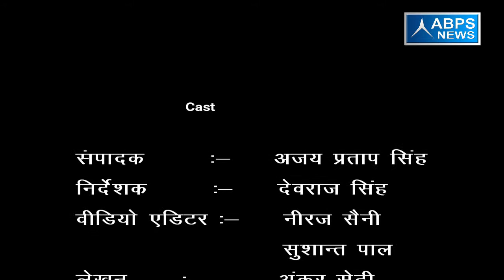जिला - मुरादाबाद, लॉक-डिलारी, गांव- कुमरिया जुबला